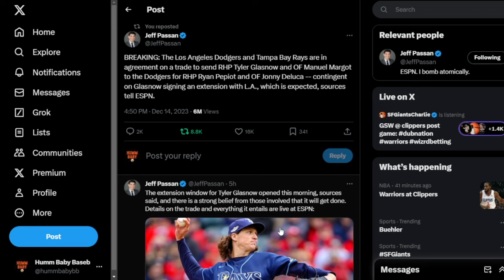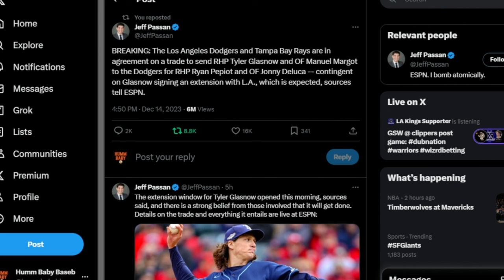LA DODGERS ACQUIRE Tyler Glasnow & Manuel Margot From RAYS For RYAN PEPIOT/JONNY DELUCA Pending Ext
PER JEFF PASSAN OF ESPN:

The Los Angeles Dodgers and Tampa Bay Rays are in agreement on a trade to send frontline starter Tyler Glasnow to the Dodgers, sources familiar with the deal told ESPN on Thursday. The deal is contingent on Glasnow signing a contract extension with Los Angeles, which the parties are hopeful will happen by Friday, according to sources.

The window for the extension opened Thursday morning, sources said, and if completed, the Dodgers will acquire Glasnow and outfielder Manuel Margot and send right-handed starter Ryan Pepiot and outfield prospect Jonny Deluca to the Rays.

One of the prized starting pitchers on the trade market, Glasnow is among the game's most dominant -- and if not for injuries would be regarded as one of the best starters in baseball. In a career-high 120 innings this year, the hard-throwing right-hander struck out 162 and walked just 37, going 10-7 with a 3.53 ERA. Should the deal go through, Los Angeles would add a front-of-the-rotation arm just days after signing Shohei Ohtani to a 10-year, $700 million contract, with the vast majority of the money deferred.